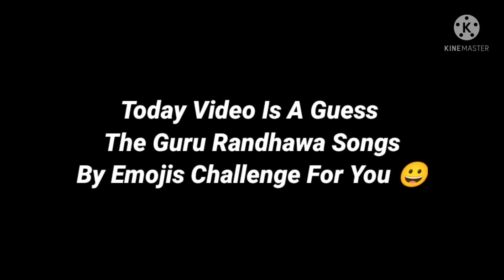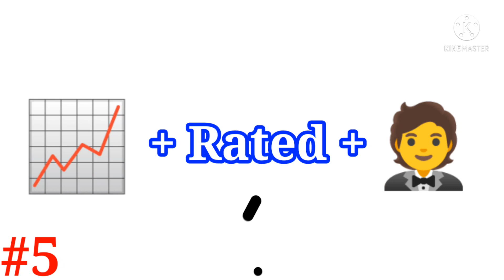Guess The Guru Randhawa Songs By Emojis Challenge Video #2022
Second Channel :- G.R Live

Guess The Song Challenge Video

Guess The Guru Randhawa Songs Video

Guru Randhawa New Latest Whatsapp Status Video 2022

Guru Randhawa New Whatsapp Status Video 2022

Guru Randhawa New Video

Guru Randhawa New Status Video

Guru Randhawa New Instagram Reel

Guru Randhawa Smiling Video

Guru Randhawa New Song Video

Guru Randhawa Cute WhatsApp Status Video

Guru Randhawa New Latest WhatsApp Status Video #2022 @Bunty Arora

Guess The Guru Randhawa Songs By Emojis Challenge Video #2022 ‎@Bunty Arora